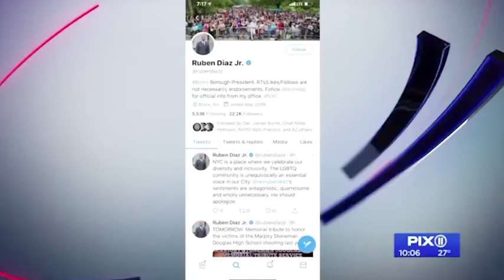NY councilman accused of homophobic comments refuses to apologize